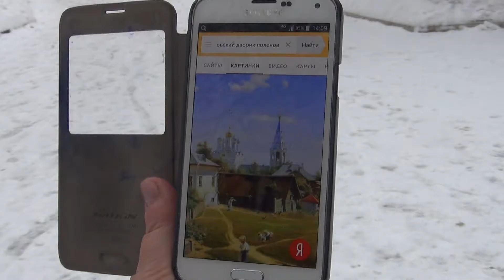2016 12 Вера играет на домре под Московский дворик